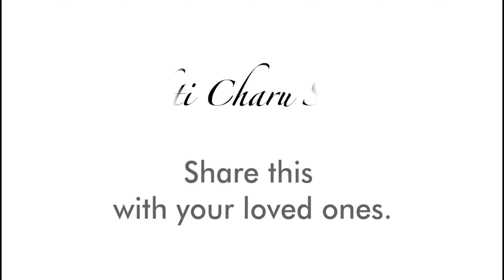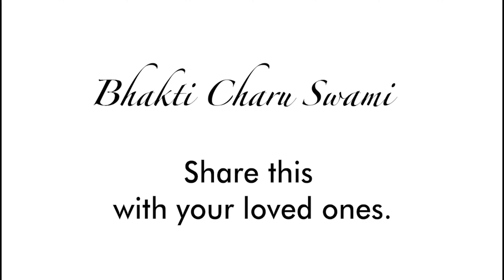What is Bhagavad Gita? HH Bhakti Charu Swami Maharaj